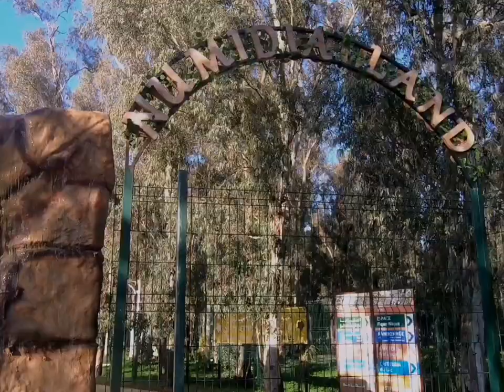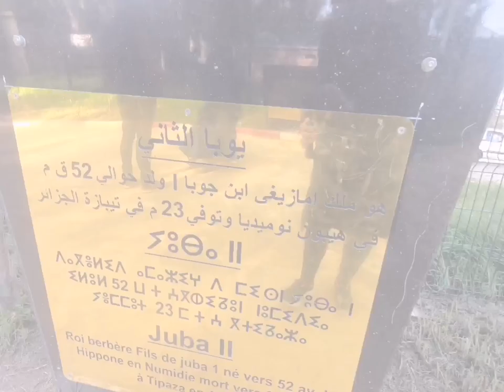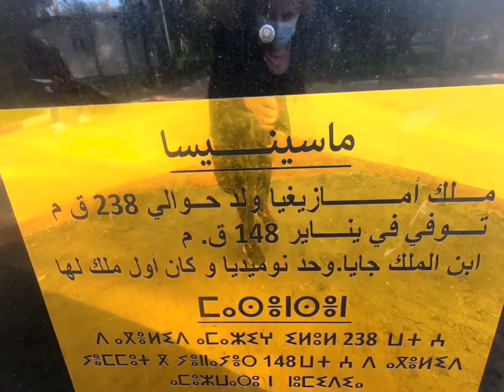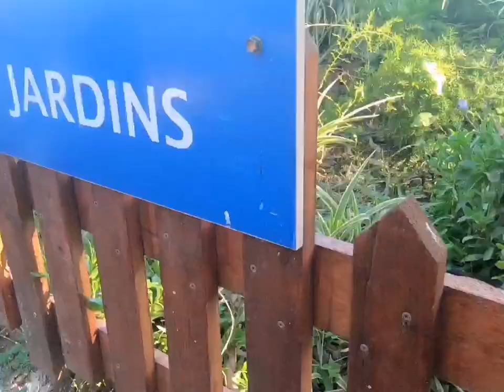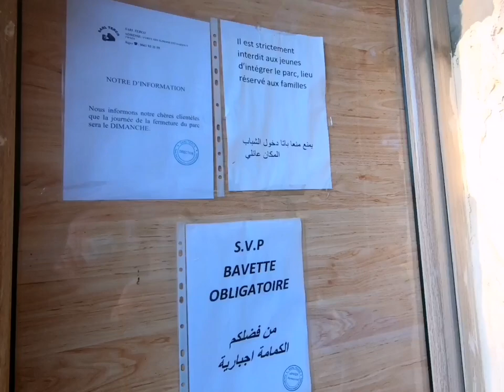numidia land👍numidia park ,😍 hadjout 🇩🇿 tipaza اروع بارك للعائلات❤ في تيبازة👨‍👩‍👧‍👦 , نوميديا لاند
تمتد نوميديا بارك، هذه الحديقة الطبيعية الساحرة، في ضواحي مدينة تيبازة كجوهرةٍ نادرة الوجود، والتي تضم مجموعةً كبيرةً من مرافق الترفيه التي تتكامل مع الطبيعة مُشكلة لوحاتٍ فنية مٌذهلة، فهنا ستجد البحيرات والجسور ومسارات المشي والمقاعد الخشبية والتحف والتماثيل. وتُعد هذه الحديقة المُتنفس الأول لسكان المدينة وسياحها!

🌳 نوميديا ​​لاند بارك على مستوى بلدية 📍 حجوط
🟠 منتزه وحديقة حيوان نوميديا ​​لاند 🟠 مكان ساحر للترفيه العائلي في الهواء الطلق ⛳ بجوار البحيرة 🌳 مكون من :
✅ حديقة الحيوانات
✅ منطقة للتنزه
✅ مطعم وكافيتريا
✅ قطار ، ألعاب النفخ ، مسبح تجديف ، قارب هزاز وسيارات
✅  تمثال لشخصيات تاريخية
ℹ مفتوح يوميًا من الساعة 9 صباحًا حتى الساعة 10 مساءً
حديقة الجذب وحديقة الحيوانات 🟠 منتزه وحديقة حيوان نوميديا ​​لاند 🟠 غابة سيدي سليمان 📍 طريق قرية الرحابة

vlog : numidia parc , hadjout 🇩🇿 , tipaza , اروع بارك للعائلات👨‍👩‍👧‍👦, 2022, نوميديا بارك
.بارك #*حديقة
.بارك # ,حديقة , zoo , حوس_بلادك ,متنزه* , نوميديا , تيبازة , الجزائر , سفر, #,*سياحة# ,
نوميديا بارك حجوط* ,
بارك نوميديا* ,
نوميديا مكان عائلي ,
نوميديا مكان الكبار و الصغار ,
بارك الالعاب بحجوط ,
نوميديا بارك ,
numidia Land ,
numidia parc hadjout ,
numidia parc lieu familial ,
numidia parc lieu pour enfants ,
numidia land ,
نوميديا بارك حجوط#,
نوميديا بارك تيبازة#,
نوميديا لاند,numedia parc,استكشاف نوميديا لاند بالحجوط,زيارة سلطانة ديزاد لنوميديا لاند,زيارة الي نوميديا لاند,vlog
numidia,numidia vlog,فلوق نوميديا,بارك نوميديا,برك نوميديا,parc numidia ha,اروع بارك,افضل بارك في

حديقة الحيوانات#,
حديقة المرح#,
حديقة الحامة#,
حديقة السرية#,
حديقة الحيوانات جيجل#,
حديقة يونانية#,
حديقة ورقلة#,
حديقة وهران#,
حديقة ورقلة الجديدة#,
حديقة وادي سوف#,
حديقة واد السمار,
حديقة ورود,
شفا و حديقة الحيوانات,
منتزه تيبازة,
منتزه الصابلات,
منتزهات#,
منتزه رزان تمنراست,
منتزه مقرة#,
منتزه حجوط,
منتزه سرايدي عنابة,
المنتزه,
المنتزهات ,
الجزائر يوم,
الجزائر يا العاصمة,
الجزائر يا حبيبتي,
الجزائر يا لميمة,
في الجزائر,
في الجزائر اليوم,
في الجزائر العاصمه,
في الجزائر فقط,
في الجزائر ضحك,
في الجزائر 2022 ,
سياحة في الجزائر,
سياحة في تركيا,
سياحة في المغرب,
سياحة في تونس,
سياحة في قطر,
سياحة في تمنراست,
سياحة في صحراء الجزائر,
سياحة في دبي,
سياحة واسفار a.f,
سياحة وسفر,
سياحة واشنطن,
سياحة وهران,
سياحة وفنادق,
سفر وسياحة,
راحة وسياحة,
سياحة هولندا,
هايتي سياحة,